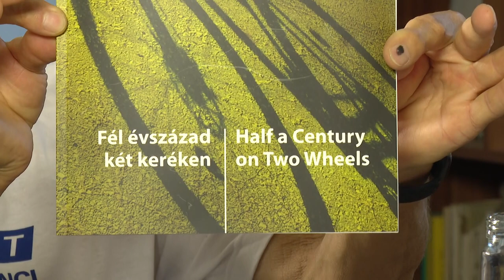Kávéházi randevú - Szabó Kovács János 20240717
Kávéházi randevú  - Szabó Kovács János